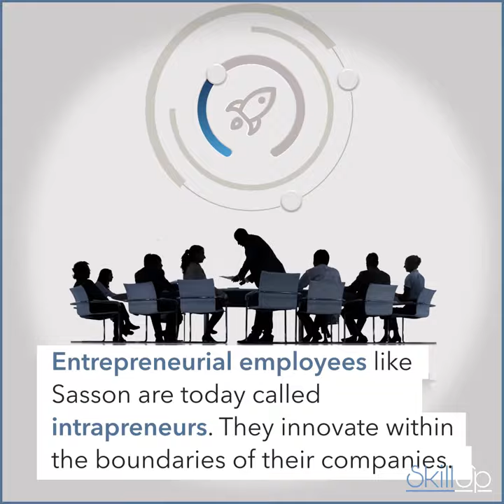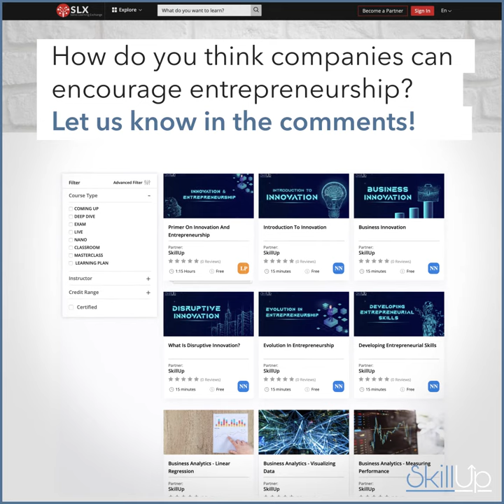What is Intrapreneurship? Who is an Intrapreneur? | SkillUp Central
Watch our videos that are focused on the areas of Digital Skills, Entrepreneurship and Innovation, SkillUp Central provides learning opportunities that will help you or your company adapt to the modern world.  Work with Skill-Up Central if your company needs and wants to develop new skills in order to face new challenges. We will work with your qualification specifications to create a training plan especially for you.

The aim is to provide you with the new skills required by digitization, automation and the evolution of organizational processes within companies.

You can begin your learning journey by engaging with our videos. If you want even more, here are more things for you to do :

Go to our online platform and do a quiz on skills for the future!
Take a free course on skills, innovation and entrepreneurship!
Test your knowledge on digital skills via a free online assessment.
Ask questions about jobs of the future and join the online community

Find out how you requalify with new age skills along with a global community. To access the community and to test your new skills